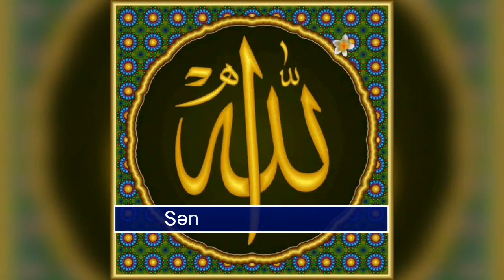Allahım! Sənin qapına gəldik - Super video status üçün (paylaşmağa dəyər)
Kanala abunə olmağı və videonu bəyənməyi unutmayın.

Videonu öz dostlarınız arasında paylaşa bilərsiniz.

Qeyd: Videonu paylaşarkən logoları silənə icazə və halallıq verilmir! Videonu editlək olmaz!

İzlədiyiniz üçün təşəkkür edirəm.